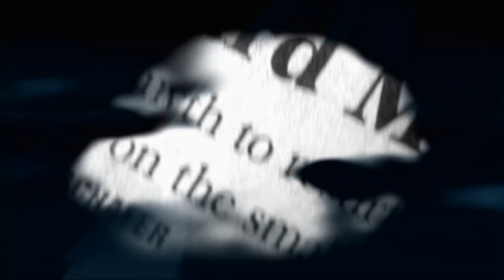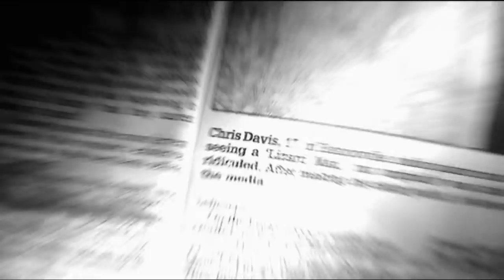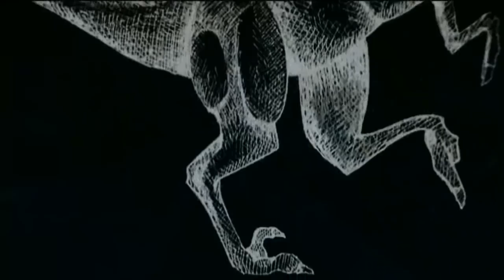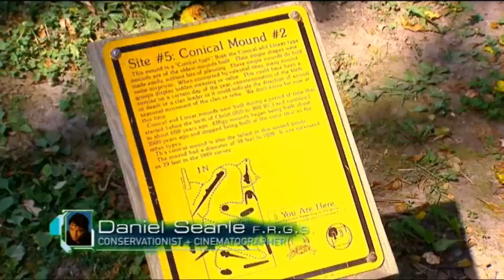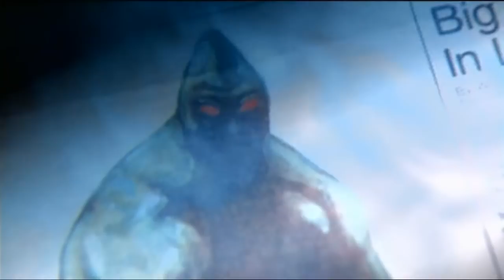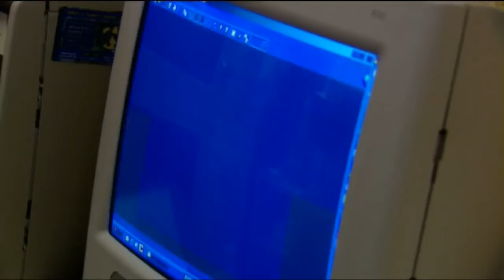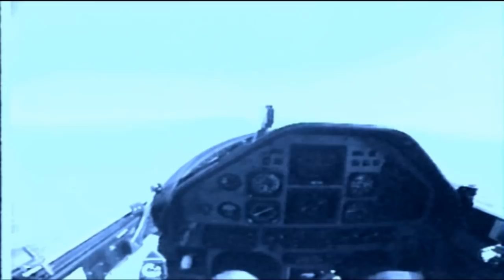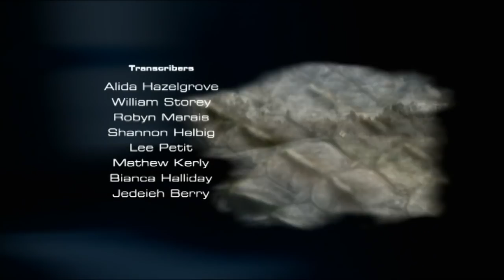Lizardmen, Reptilian Beings & Alien Abductions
Episode 7#  Reptilian Creatures

Are Lizardmen roaming the American woods?  Is it true that aliens in the shape of lizards abduct humans and transport them to their spacecraft?  Some people believe that a remnant of the dinosaur era may have survived the ages and continued to evolve into a humanoid being.

Daniel and Natalie are on a journey beyond known science to a world of Lizardmen and Aliens.  What was lurking in the Bishopville swamp that almost scared young Christopher Davis to death?  The lie-detector test that police gave him proves beyond doubt that he saw something out there.

In this compelling episode, the Animal X - Natural Mystery Unit talks to eyewitnesses who claim they've seen Reptoid Creatures standing more than 210 centimeters (7 feet) tall with glowing red eyes and scales.  We meet people who tell stories of alien creatures coming into their bedroom at night and we analyze vision filmed by the Mexican Air Force that scientist can only explain as being UFO's.

Listen to the evidence and decide for yourself.  We may not be alone in this universe and creatures from other planets may be visiting us here on Earth.

Please to let you know that Animal X Natural Mystery Unit is now available from Amazon.